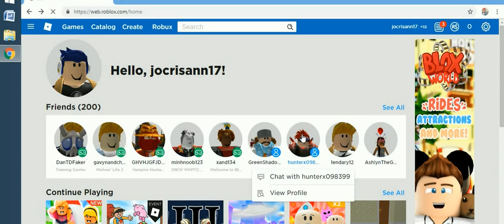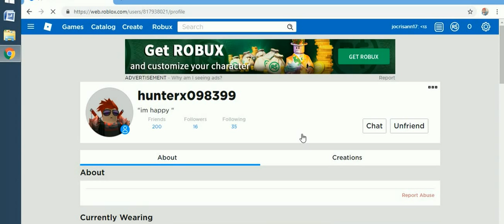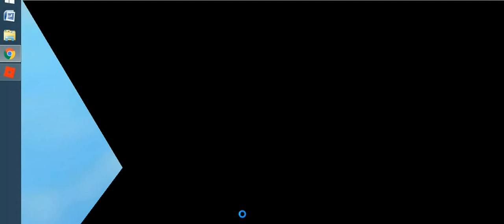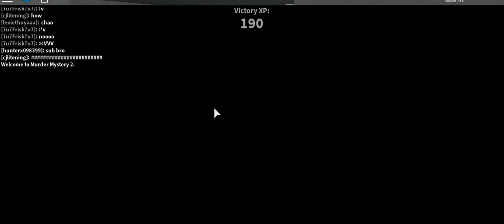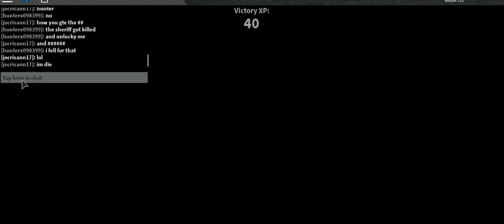roblox april 2nd edition -17